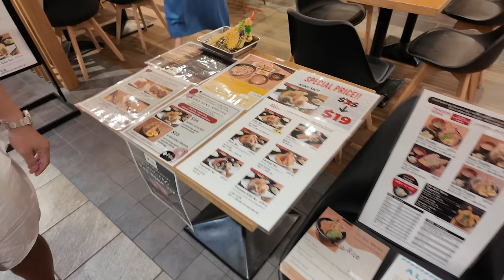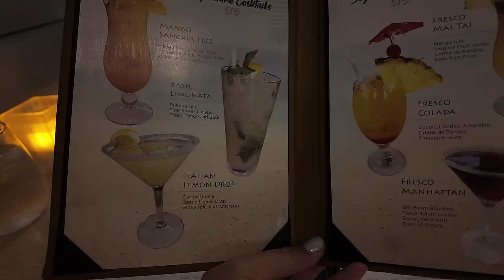Hawaii part 2 DAILY VLOG *Family Vlog | JustSissi